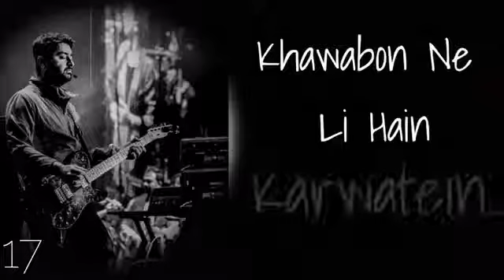Beautiful status 2019🍁